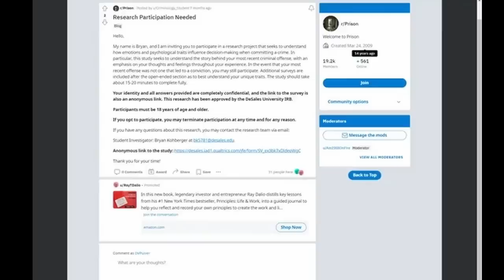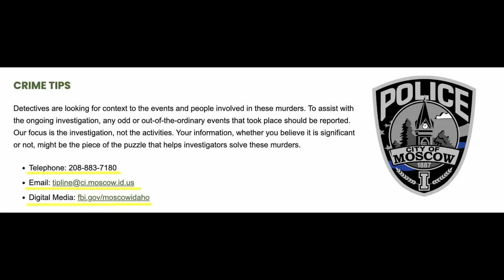THE UNIVERSITY OF IDAHO QUADRUPLE MURDERS: SUSPECT ARRESTED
If you have information that could be helpful to law enforcement, especially regarding Bryan Kohlberger, you can contact them at their Tip Line: , email or go online to fbi.gov/moscowidaho.